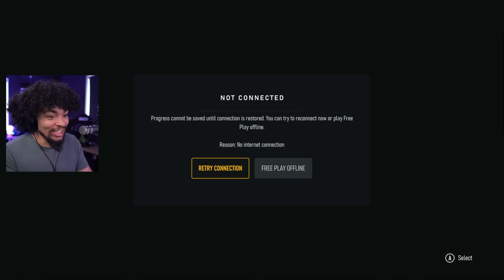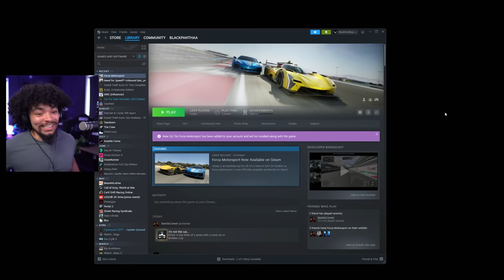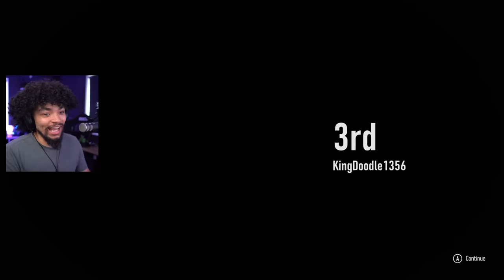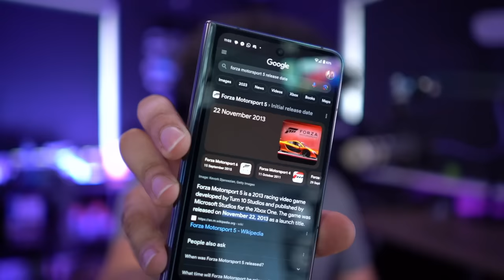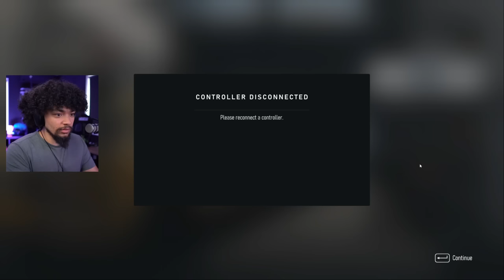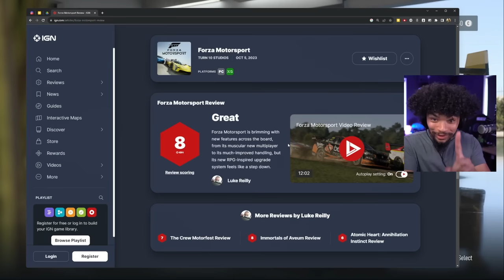The Real Problem with Forza Motorsport...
Is Forza Motorsport worth your time? Can we overlook the issues? The bigger problem is that a series that's usually the most solid, shines a light on industry problems as a whole...